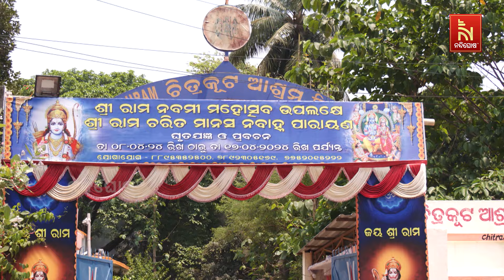ଭୁବନେଶ୍ବର ଚିତ୍ରକୁଟ ଆଶ୍ରମରେ ମହାଆଡମ୍ବରରେ ପାଳିତ ହେଲା ରାମନବମୀ | Nandighosha TV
* DishTV Channel No: 1367
* Airtel Digital TV Channel No: 611
* TATASky Channel No: 1779
* Hathw@y Channel No: 731
* NXT Digital Channel No: 16
* SITI Channel No: 17 & 458
* GTPL Channel No: 719
* SUN Direct Channel No: 667
* Asianet Channel No: 219